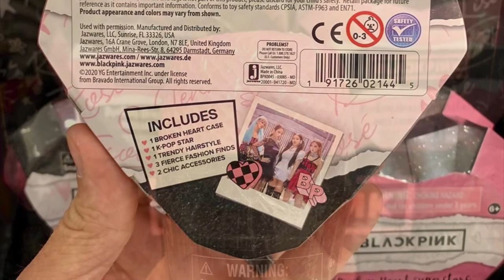BLACKPINK x Jazwares